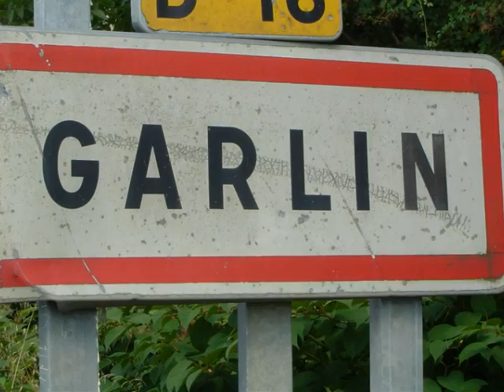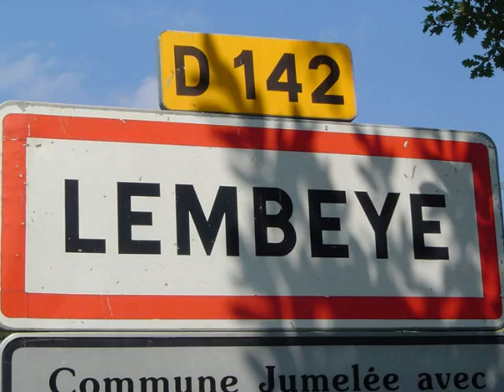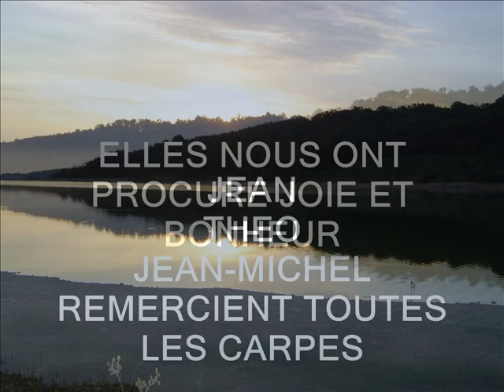Photorécit1_1.wmv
Voilà le récit d'une session de 5 jours avec mon père et mon cousin dans le 64 !! De magnifique poissons malgré une moyenne de poids assez basse .. Regardé et jugé vous même ! :)
Bon visionage =D